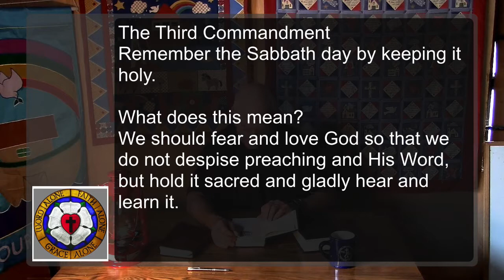SO-MLC Evening Devotion 7-23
Psalm 109 & LSC